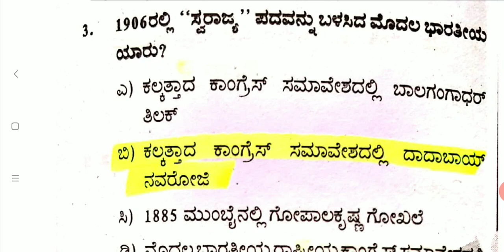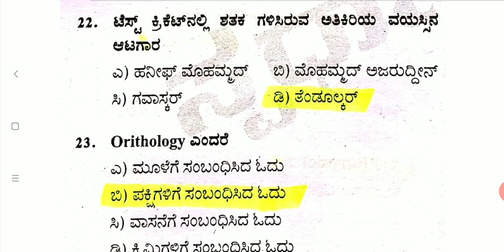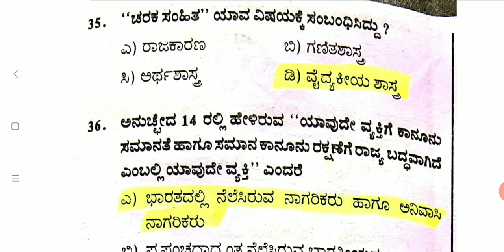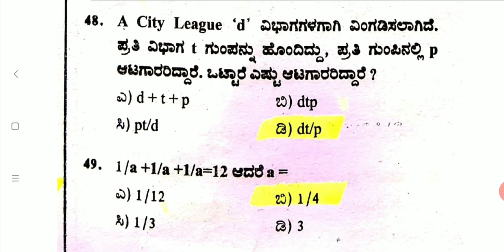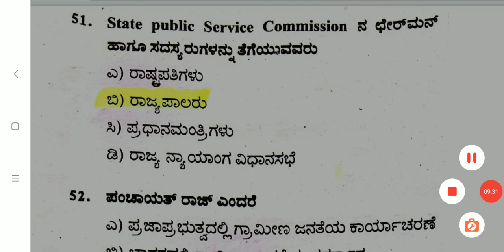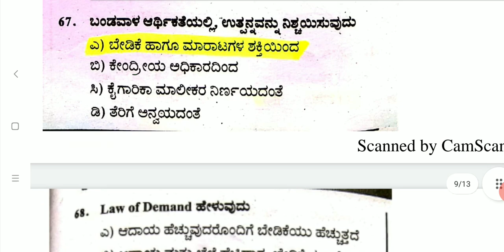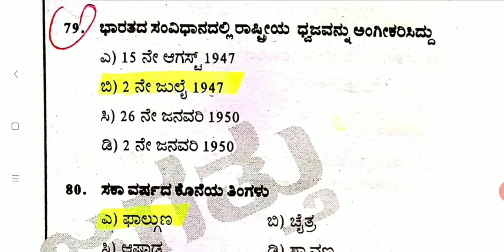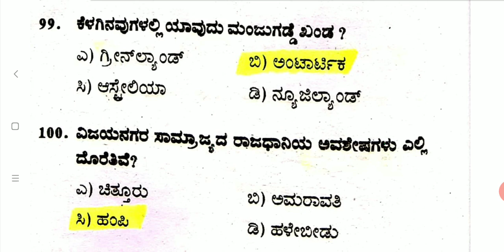Police Constable Exam 2021 | PSI Syllabus 2021 | Police Constable Old question paper in Kannada